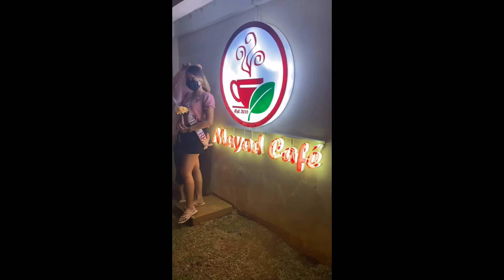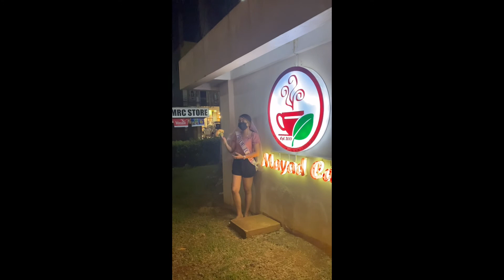REYCHIEL BRIDAL SHOWER